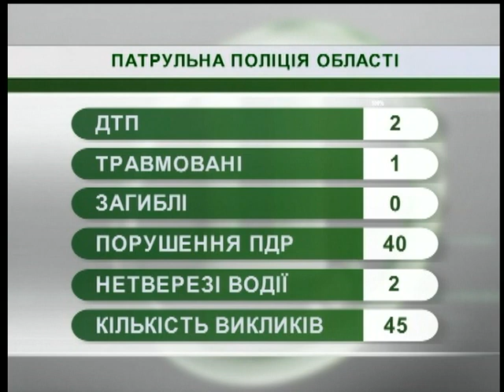25.10.2018. Новини. 08:30